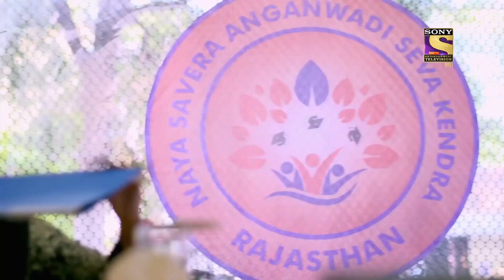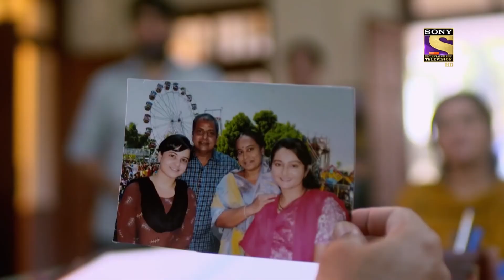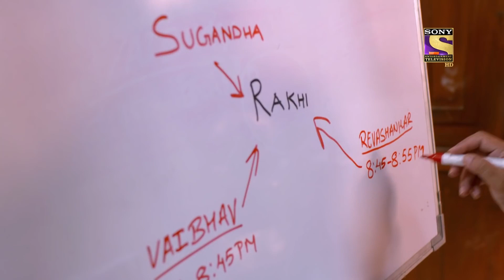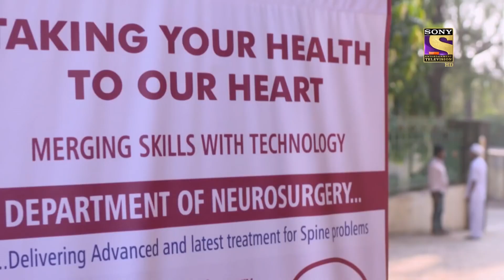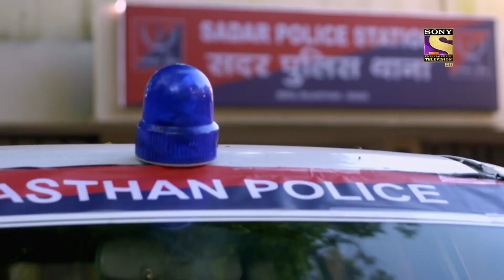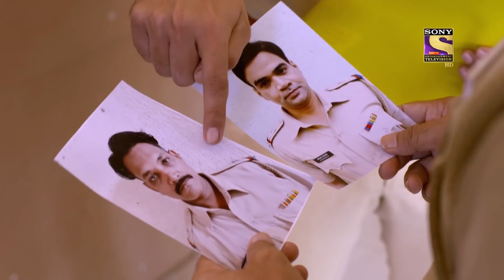The Chase | Crime Patrol Satark | Full Episode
Episode 263: The Chase
In today's episode of Crime Patrol Satark Season 2, A young girl gets harassed by a man, but she ignores him and does not pay much attention, and leaves. Later, the girl gets killed in cold blood. Will the police be able to get to the bottom of this and punish the culprit? What will happen next? To know more, watch the episode now.

Show Name: Crime Patrol Dial 100
Episode Number: 263
Producer: Sandeep Agarwal